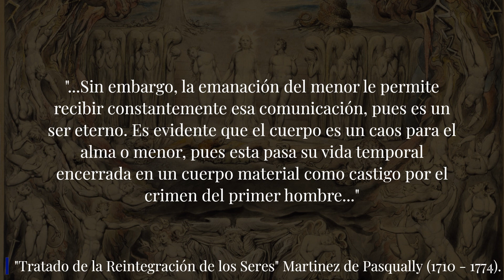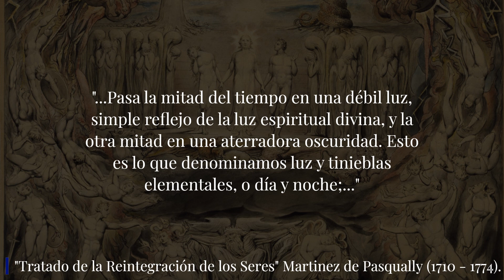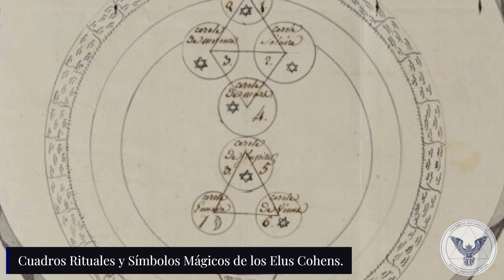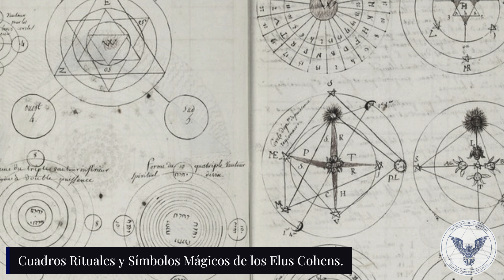MARTINEZ DE PASQUALLY Y LA ORDEN DE LOS ELUS COHENS: "Culto Mágico para la Reintegración Espiritual"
De la serie "PENSAMIENTOS":
61 Martinez de Pasqually: "La Caída del Hombre y la Rectificación del Culto Primitivo o Masonería original".

VNIVERSITAS FILII SAPIENTIAE se inicia el día 6 de enero del año 2015 como un proyecto académico cuya finalidad es el estudio e investigación en materias de Filosofía y Esoterismo; para lo cual, ofrecemos Cursos, Seminarios y Diplomados en diversos temas de la tradición, como Filosofía Hermética, Kabalá, Neoplatonismo, Símbología, etc.